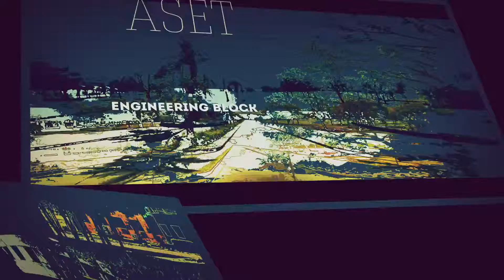Campus Overview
ft. Amity University Rajasthan
All pictures split ted using Hue & Saturation Differences

Footage Credits: Google Maps